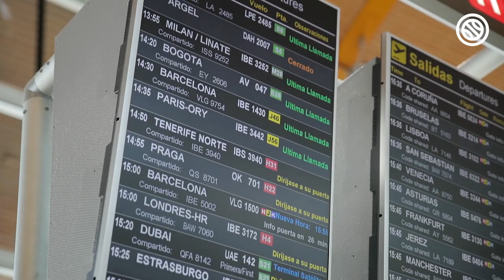En route pour Tenerife !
Les Bleues ont rallié Tenerife en Espagne hier mardi, où elles disputeront la Coupe du Monde féminine dès ce samedi. Retour en vidéo sur leur voyage entre Antibes, lieu de leur dernier tournoi de préparation, et Tenerife.

Si vous aimez cette vidéo, ➡👍